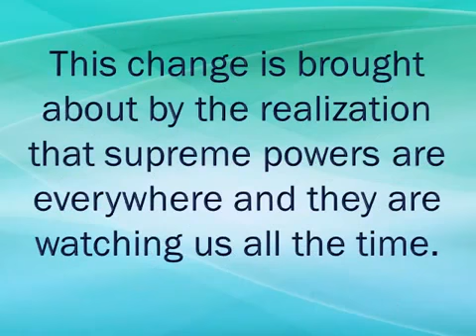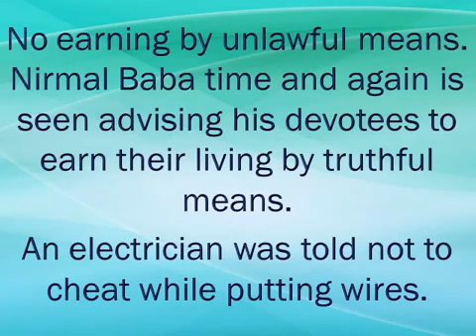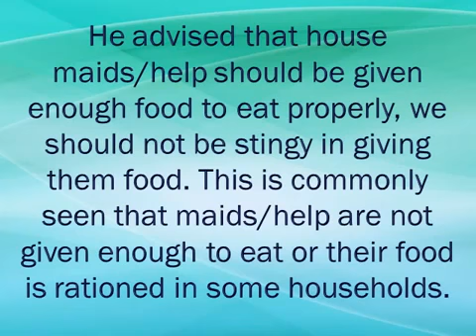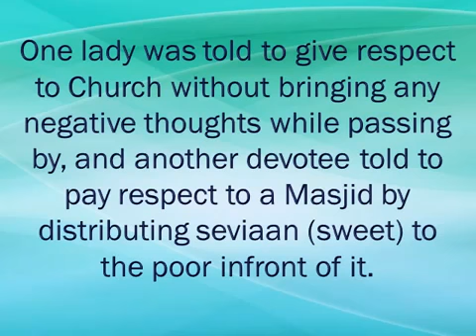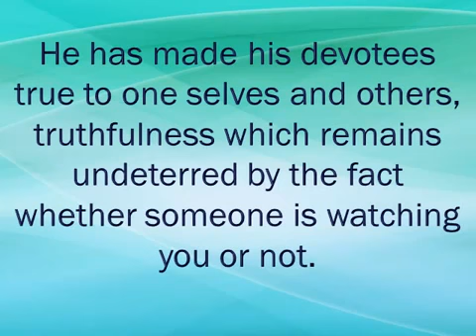Nirmal samagam's impact on the lives of Devotees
Teachings of Nirmal Darbar and its impact